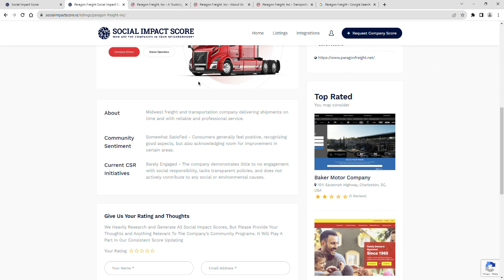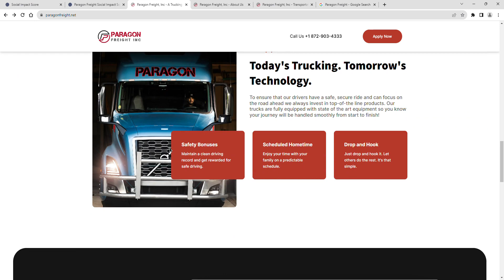Paragon Freight - 1 Star - Social Impact Score